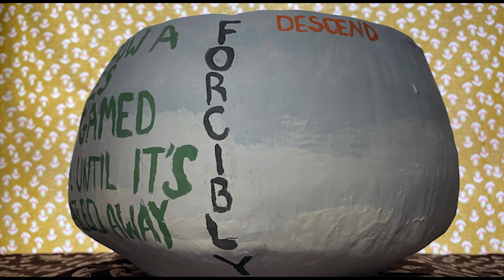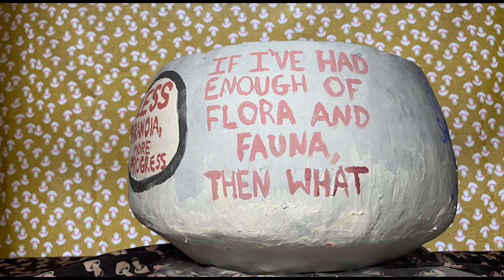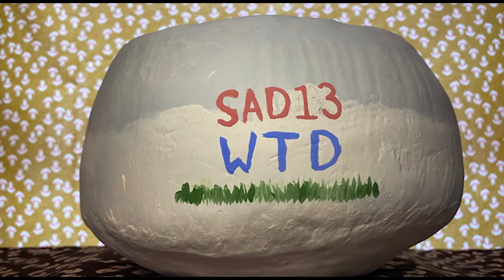Sad13 - WTD? [lyric video]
WTD?:
Released by Adult Swim Singles, May 18 2020
Recorded by Erin Tonkon at Studio G, Brooklyn, NY
Mixed by Sarah Tudzin at Sonic Ranch, Tornillo TX
Mastered by Emily Lazar & Chris Allgood at The Lodge, New York, NY
Drums by Zoë Brecher
Bass guitar by Audrey Zee Whitesides
Produced & written by Sadie Dupuis, July Was Hot (BMI)
Guitar, synth, sitar, toy piano, cowbell, vocals, etc by Sadie

Video directed by Emily Hughston Hoffman
Emily Hughston Hoffman is a Brooklyn-based multimedia artist specializing in video production, ceramics, and paper engineering. She has art-directed several web series and contributed to the production of Saturday Night Live, Unbreakable Kimmy Schmidt, and The Americans. Emily holds a BA in American Studies from Barnard College and an MFA in Visual Narrative from the School of Visual Arts.
IG: @emilyhughston & Twitter: @emilyhughston

Lyrics:
Some of us are gonna die faster than the other guys, ones I thought
shoulda been shining my shoes. That’s how a gamble’s gamed, real until
it’s razed away forcibly. Descend from ladder to chute and call that a
truce.

So high, quite low, mid-range: domains you control. “Drink me,” shrink
down. Make a toast to the loss, you allowed it. And if I’ve had enough
of flora and fauna, then what is the drama? Hold me close til the next
year’s trauma. What is the drama?

Wish I had said something but we can’t go back in time. Goons waltz in
wearing shitkicking grins without reason, without cadence. So, we’re
gonna die! Faster than our fathers make crime out of fiction, a silent
cohesion. Less paranoia, more progress.

Haha, unknowns derange me. But I make it my own and own up, get down.
This is happening cuz you allowed it. That’s enough of flora, fauna.
What is the drama? You were splayed for the valet, a cap gun on ya.
Now put your hands where I could see ‘em. Is there any drama?